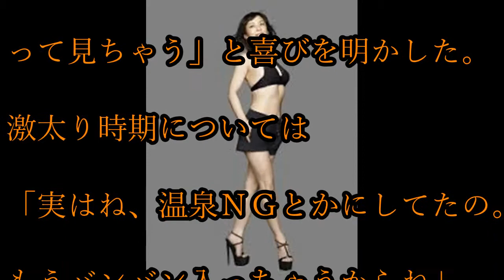佐藤仁美 １２．２キロ減で大変身！！！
元カレに、だらしない体！と怒鳴られ一念発起！